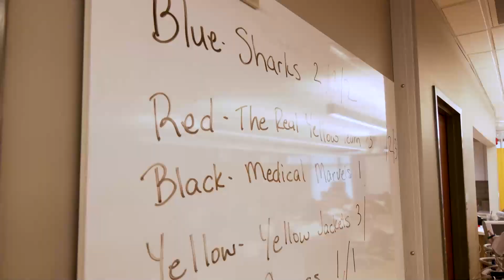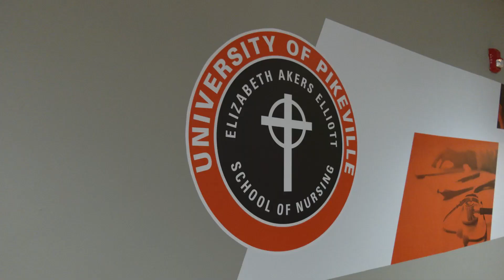2023 SOAR Appalachian Nursing Academy